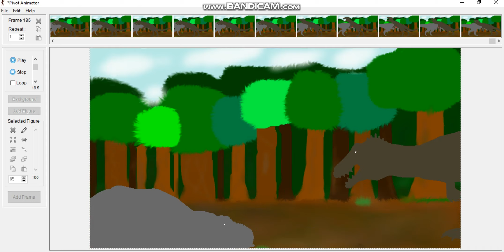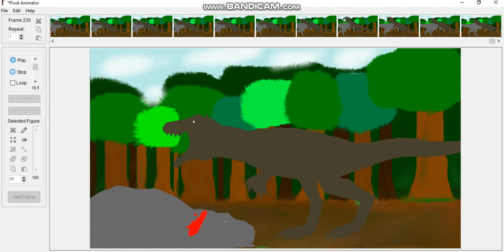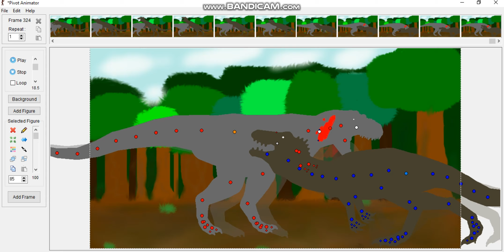Animating P. T. rex vs. P. Spinosaurus vs. P. Giganotosaurus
Warning: This video is not suited for viewers under the age of 13 due to gore.

I honestly don't know who made the Sticks. I do know K Universe made P. T. rex though.